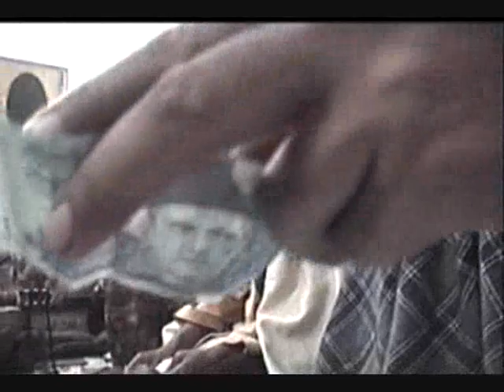PASHTO 2009 MAST MAJLIS DARVESH WAISA PART 3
WAISA 2009 MAJLIS PUSHTO SONG